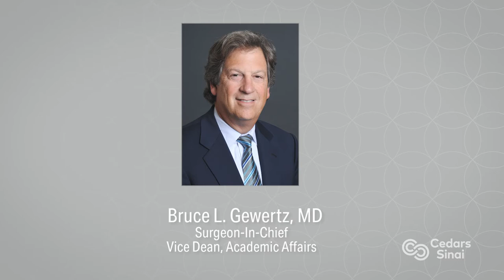Understanding the Biology of Breast Cancer with Dr. Armando E. Giuliano | Pioneers in Medicine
Armando Giuliano, MD, was a pioneer in sentinel node biopsy. Due to this contribution in medicine, early-stage breast cancer patients avoided long-term complications and extensive surgery, making a difference in clinical patient management. In this episode, Giuliano discusses his experience in making sentinel node biopsy relevant to breast cancer and how he sees the standard of care changing as discoveries continue.

For Healthcare Professionals: To claim CME credit for this activity, please click the link to be redirected to the Cedars-Sinai CME Portal